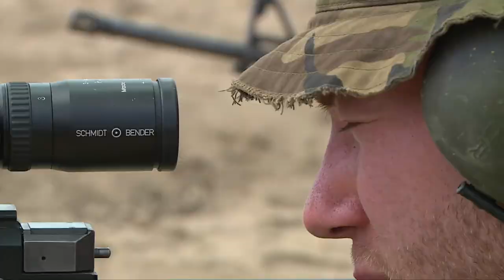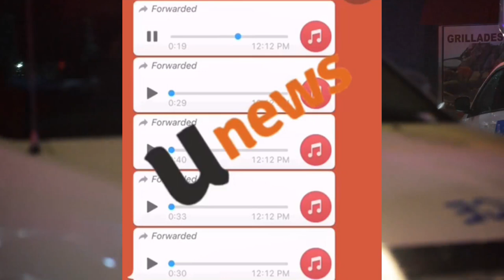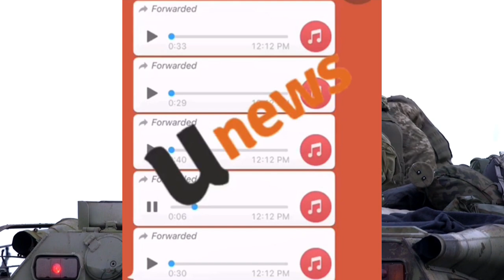Gwo konfizyon sou dosye blende kite village de Dieu a kisak pase? Thomas